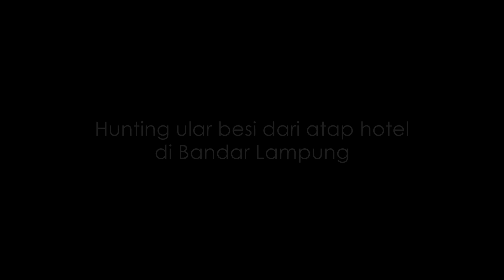Hunting dari atap hotel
Baru dua kali saya menginap di hotel ini dan baru kali ini saya bisa hunting dari rooftop hotel ini. Adalah salah satu hotel di kota Bandar Lampung yang jaraknya paling dekat dengan stasiun Tanjung Karang.

Dari rooftop hotel ini kita bisa melihat kereta api berlalu-lalang setiap 15 menit sekali. Sangat menyenangkan jika menginap di sini.

Sangat direkomendasikan untuk para penghobi kereta api yang hunting di Divre 4 untuk menginap di sini. Murah, dapat sarapan, makanan enak, dekat stasiun, dan yang paling menyenangkan, dekat dengan rel :D